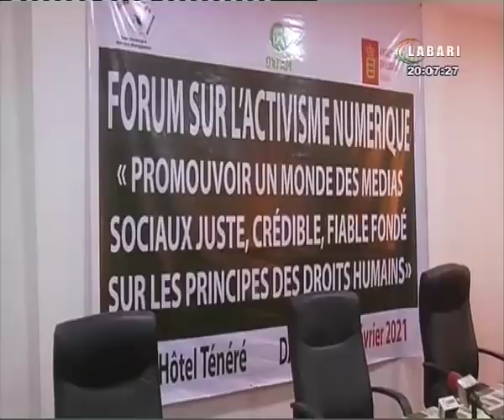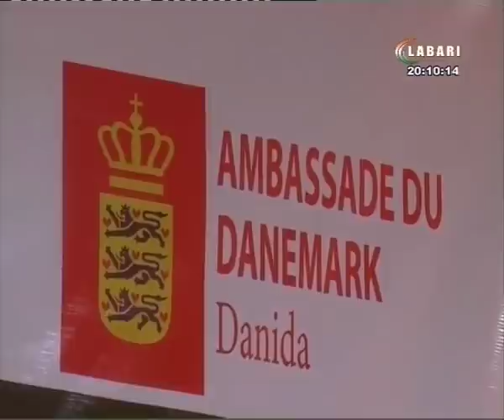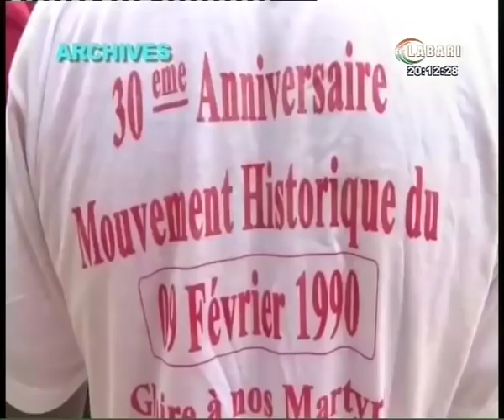JT LABARI 08 FEVRIER 2021